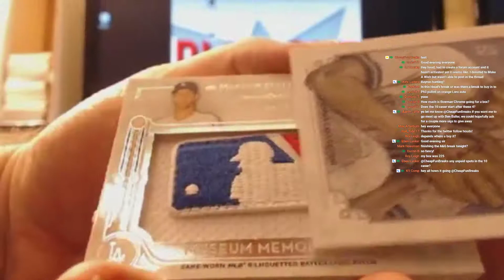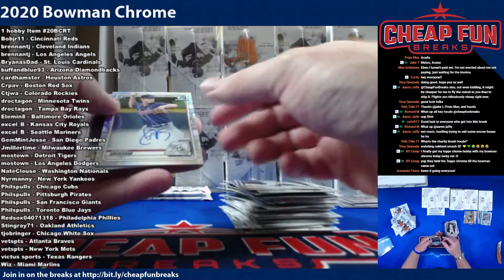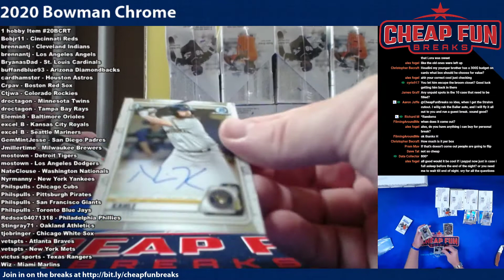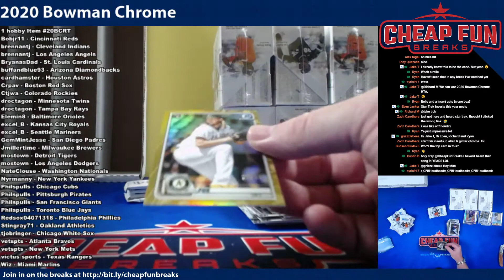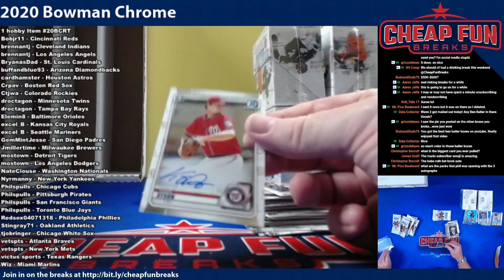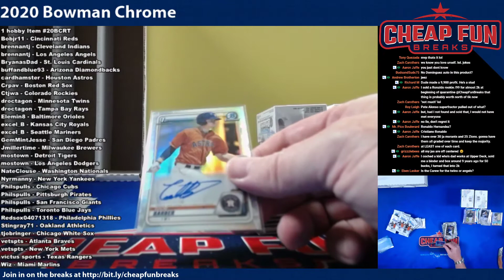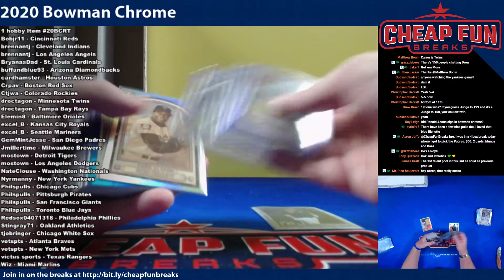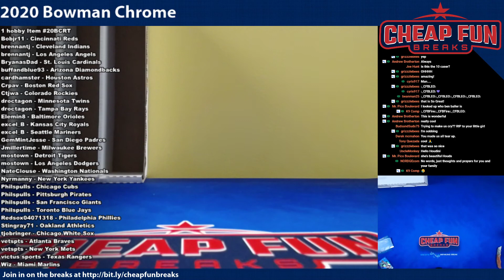2020 Bowman Chrome Case 1